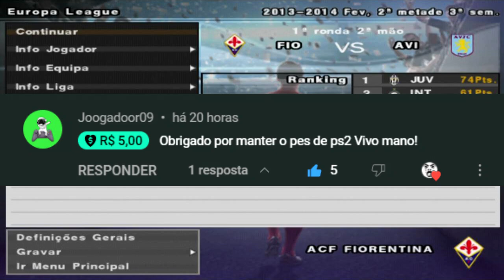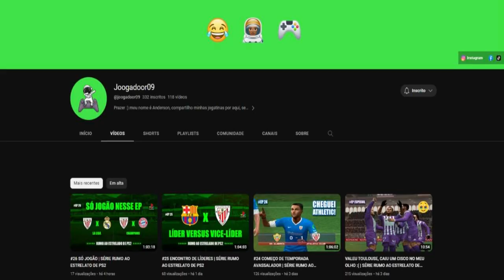O TIME SE ENROLOU E TENTOU UMA VAGA NA CHAMPIONS! DEU? - PES 2013 [PS2] RUMO AO ESTRELATO #13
Conteúdo muito top de Rumo ao Estrelato no PS2 com longplays de qualidade, tenho certeza que vocês vão curtir!